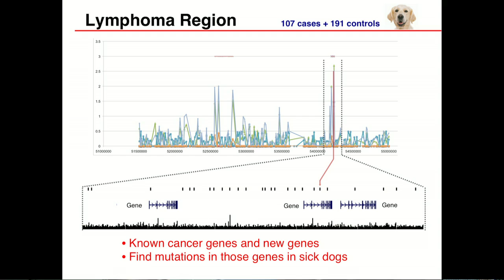Clues to cancer: Golden retriever cancer study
Many people know the Broad Institute as a leader in the study of human genetics. But did you know that as part of this work our researchers look into the genomes of other animals? This video highlights the work Broad scientists are doing to unravel cancer genes found in the purebred golden retriever. The goal of the project is not only to find genes that cause cancer in these dogs but also to make a link with similar cancer-related genes in people.

This work is just a part of the larger DogDNA disease mapping effort, which you can read more about on the Broad's web site:

Video courtesy of Lars-Erik Sirén.